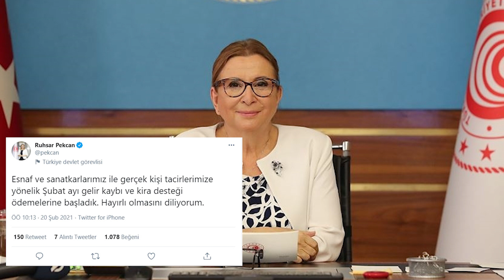ESNAFA KİRA DESTEĞİ Ne Zaman Yatacak? - Şubat 2021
son dakika haberler - Bakan Pekcan: Esnafa şubat ayı gelir kaybı ve kira desteği ödemelerine başladık. Ticaret Bakanı Pekcan, esnaf ve sanatkarlarla gerçek kişi tacirlere yönelik şubat ayı gelir kaybı ve kira desteği ödemelerine başladıklarını bildirdi.

Ticaret Bakanı Ruhsar Pekcan, Twitter hesabından konuya ilişkin paylaşımda bulundu.

Bakan Pekcan, "Esnaf ve sanatkarlarımız ile gerçek kişi tacirlerimize yönelik şubat ayı gelir kaybı ve kira desteği ödemelerine başladık. Hayırlı olmasını diliyorum." ifadelerini kullandı.

Yeni tip koronavirüs (Kovid-19) salgınından etkilenen esnaf, sanatkar ve gerçek kişi tacirlere yönelik gelir kaybı desteği ödemelerinin ilk taksiti 20 Ocak'ta, kira desteği ise 27 Ocak'ta ödenmeye başlanmıştı.